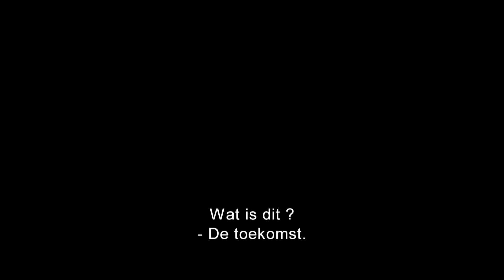The Amazing Spider-Man 2 // Final International Trailer (NL sub)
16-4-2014 in de zalen // au cinéma

We hebben altijd al geweten dat de belangrijkste strijd van Spider-Man er een met zichzelf is: het zoeken naar een evenwicht
tussen de dagdagelijkse verplichtingen van Peter Parker en de buitengewone verantwoordelijkheden van Spider-Man. Maar in The Amazing Spider-Man 2 wordt Peter Parker met een groter conflict geconfronteerd. Spider-Man (Andrew Garfield) zijn is geweldig. Voor Peter Parker gaat er niks boven het slingeren tussen wolkenkrabbers, als held onthaald worden en tijd doorbrengen met
Gwen (Emma Stone). Maar het leven van Spider-Man gaat niet altijd over rozen: Spider-Man is de enige die zijn mede-New Yorkers kan beschermen tegen de gevreesde schurken die de stad bedreigen. Met Electro (Jamie Foxx), een nieuwe schurk, wordt Peter geconfronteerd met een schurk die veel krachtiger is dan hij. Zijn goede vriend Harry Osborn (Dane DeHaan) komt terug en Peter beseft dat al zijn vijanden één ding gemeen hebben: OsCorp.
Ce n'est un secret pour personne que le combat le plus rude de Spider-Man est celui qu'il mène contre lui-même en tentant de concilier la vie quotidienne de Peter Parker et les lourdes responsabilités de Spider-Man. Mais dans « The Amazing Spider-Man — Le destin d'un héros », Peter Parker va se rendre compte qu'il fait face à un conflit de bien plus grande ampleur. Être Spider-Man (Andrew Garfield), quoi de plus grisant ? Peter Parker trouve son bonheur entre sa vie de héros, bondissant d'un gratteciel à l'autre, et les doux moments passés aux côté de Gwen (Emma Stone). Mais être Spider-Man a un prix : il est le seul à pouvoir protéger ses concitoyens new-yorkais des abominables méchants qui menacent la ville. Face à Electro (Jamie Foxx), Peter devra affronter un ennemi nettement plus puissant que lui. Au retour de son vieil ami Harry Osborn (Dane
DeHaan), il se rend compte que tous ses ennemis ont un point commun : OsCorp.